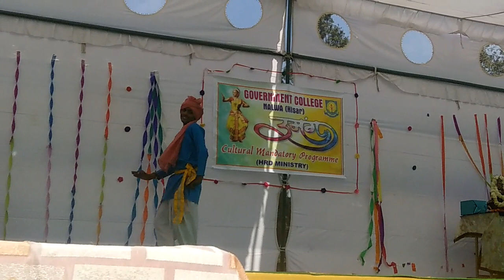Ak chori mari gaal m dance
Govt college nalwa